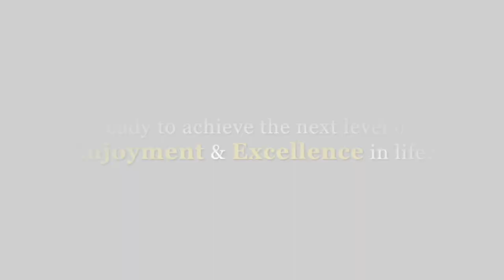CLARITY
Jonas Cain is a Positivity Coach, Learning Experience Designer, and Facilitator of Fascination.

Through his education company, Hashtag Positivity, he helps emerging leaders and their influencers initiate and manage positive change for individual, team, and organizational growth.

Take the next step in your growth and development to gain a positive mindset, develop clarity of purpose, and foster high-value relationships.

Schedule a free consultation today